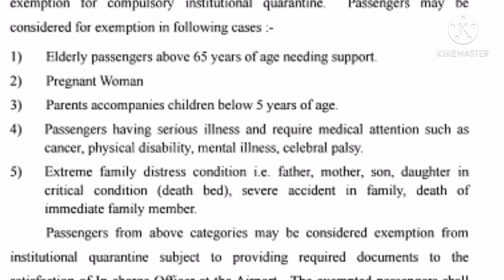new quarantine rules 2021| mumbai airport quarantine | इन लोगों को quarantine नहीं करना होगा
Assalamualaikum me mohd Sanjir Alam
sanjir vlogs me suwagat karta hoon
 mumbai quarantine rules
mumbai quarantine update
no quarantine in 5 categories

                      sanjir vlogs